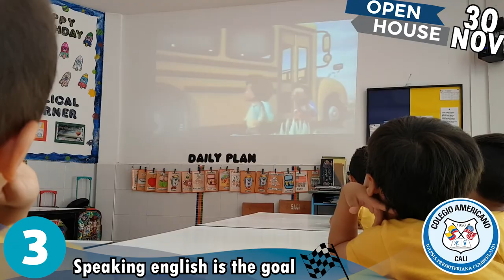Colegio Americano de Cali | ¡Open House noviembre 30!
¡Conoce mas de nosotros!